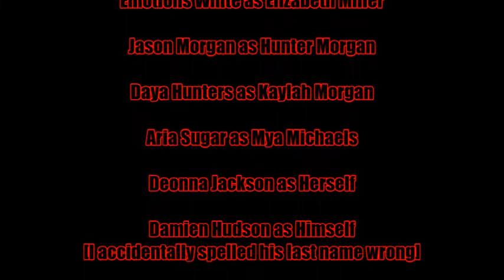LPS: Criminals S1 Epi 10 "Plan For A Ring" [SEASON 1 FINALE]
Hunter, Elizabeth, Kaylah, and Deonna are all set for the plan. After the plan is all done Sonya has something to talk to Elizabeth about.